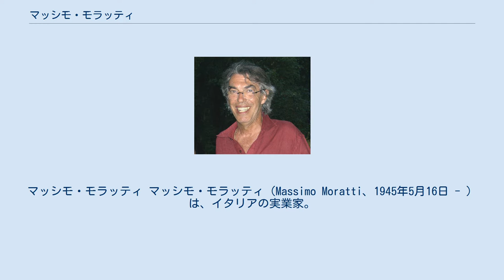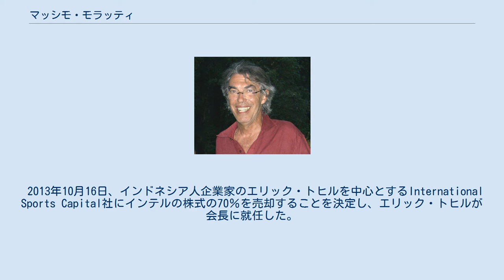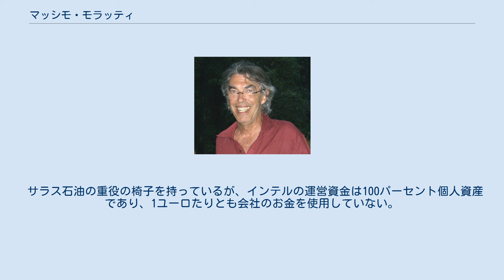マッシモ・モラッティ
インテルナツィオナーレ・ミラノ
マッシモ・モラッティ マッシモ・モラッティ（Massimo Moratti、1945年5月16日 - ）は、イタリアの実業家。
 イタリアサッカー1部リーグ（セリエA）、インテル・ミラノ前会長。
父親のアンジェロ・モラッティは1960年代のインテル会長。
義姉のレティツィア・モラッティは政治家でミラノ市長も務めた。
 1995年の会長就任以来、父が会長を務めた栄光の時代を復活させるべく潤沢な資金（10年間に5億ユーロ）で有名選手を次々に獲得、10人の著名な監督を招き入れたが獲得したタイトルは1998年のUEFAカップのみで、スクデットには手が届かず、またアンドレア・ピルロをライバルのACミランに、何かと面倒を見てきたロナウドをレアル・マドリードにあっさり譲渡するなどして、サポーターの反感を買い一時会長の職を追われる。
 2005年に会長職に復帰すると、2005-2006シーズンに念願のセリエA優勝を果たすが、これは1位のユヴェントスと2位のACミランが八百長行為で処分を受けた結果の繰上げ優勝であった。
 そして、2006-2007シーズンに念願のスクデットを獲得し、彼の歓喜する姿がイタリア全土に報道された。
 2013年10月16日、インドネシア人企業家のエリック・トヒルを中心とするInternational Sports Capital社にインテルの株式の70％を売却することを決定し、エリック・トヒルが会長に就任した。
その後、モラッティは名誉会長に就任したが、2014年10月24日をもって名誉会長職を辞任し、完全にインテルから離れることとなった。
 会長に就任して最初に獲得した選手が当時、ヨーロッパではまったくの無名選手であったハビエル・サネッティであり、ポリ袋に入ったサッカーシューズだけを持って練習場に来るサネッティを見てメディアは「モラッティは、イタリア人と錯覚するような名字の無名選手を獲得したようだ。とても活躍は期待できそうもない。」と酷評したが、サネッティはすぐにレギュラーとして定着し、Mr.インテルと呼ばれるジュゼッペ・ベルゴミからキャプテンを継ぎ、アルゼンチン出身の外国人選手ながらインテルのシンボルとも言える選手となった。
 元インテル所属選手のアルバロ・レコバの大ファンでも知られ、好不調の激しいレコバに対しサポーターからの厳しい意見が出る中、彼を擁護し放出することは無かった。
レコバはこの事に感激し「これまでのサッカーは家族とファンのため、これからは会長のため」と発言している。
 なお、車はトヨタ・プリウスに乗っている。
 父親は上流階級の出であるが母親は中流階級出身の中学校教諭であり、子供たちに有り余るお金を使う味を覚えぬように厳しく教育した為、同年代の上流階級層に比べてざっくばらんな親しみやすい性格である。
そのため、イタリアの雑誌で親しみやすいセレブランキング1位を得たことがある。
家柄は上流階級に属するいわゆる「お坊ちゃま」育ちであるが、俗物紳士を毛嫌いし庶民的なスタイルを好んでいる。
ミラノの電話帳に自分の家の電話番号を載せたこともある。
 サラス石油の重役の椅子を持っているが、インテルの運営資金は100パーセント個人資産であり、1ユーロたりとも会社のお金を使用していない。